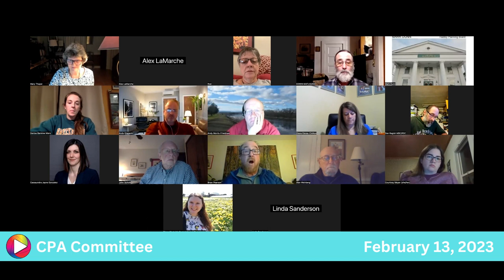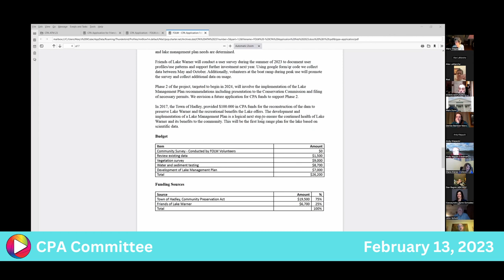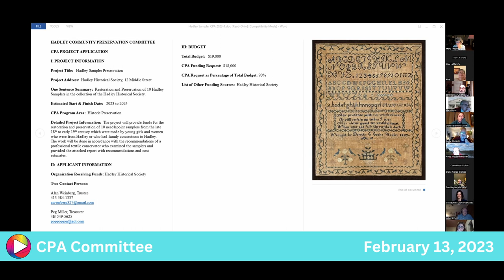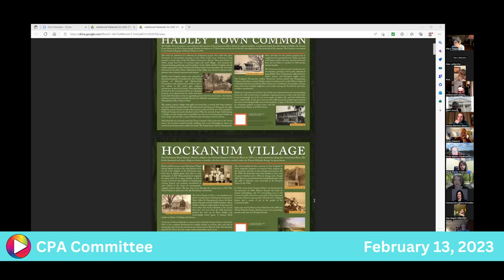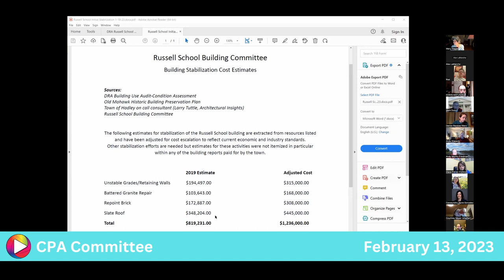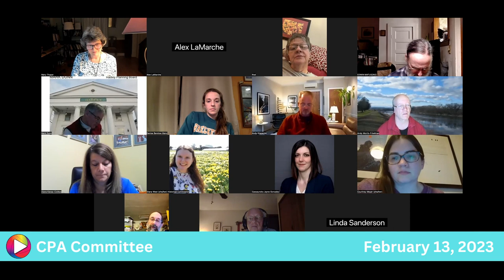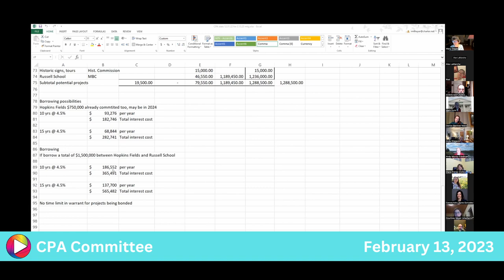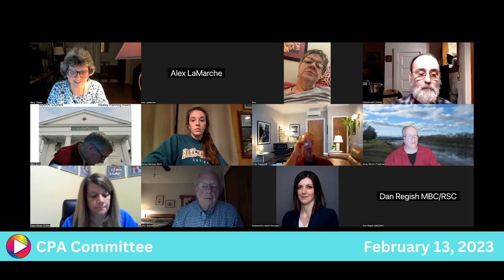CPA Committee: 2-13-23